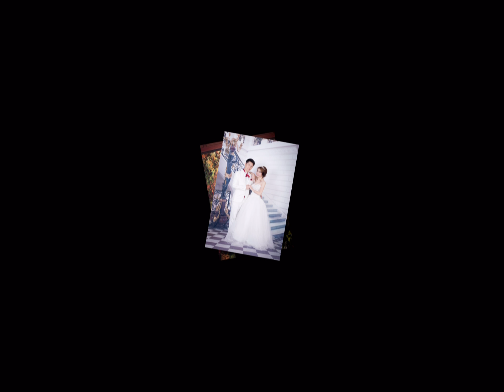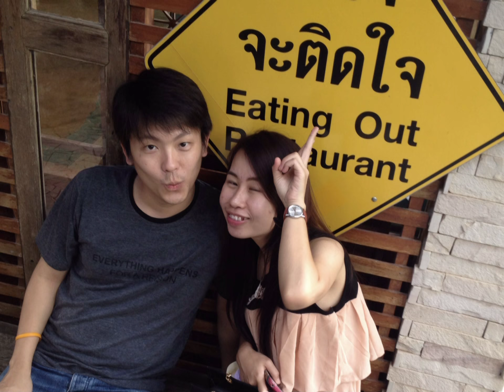Nuch & Gear 4th November 2014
Lover VDO Nuch & Gear 4th November 2014